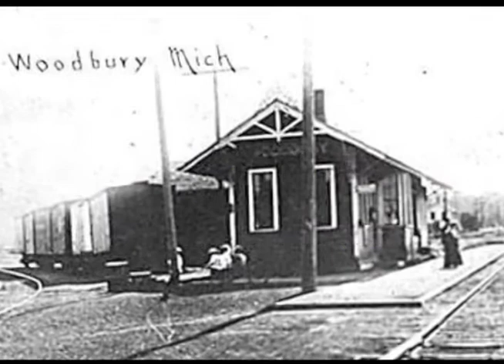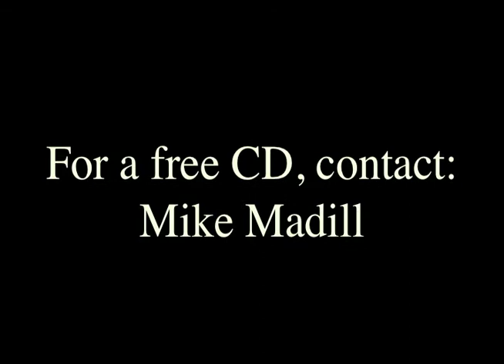CK & S Railroad Line by Mike Madill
Chicago, Kalamazoo, Saginaw. the historic CK & S railroad line. Mike Madill wrote this fun song and I was privileged to perform the piano track.